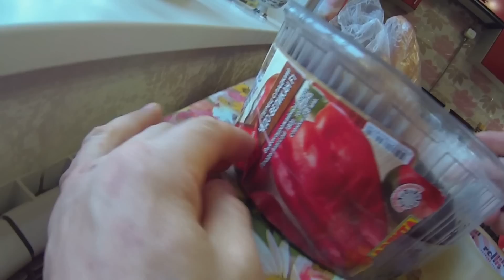1. Сеять семена перца